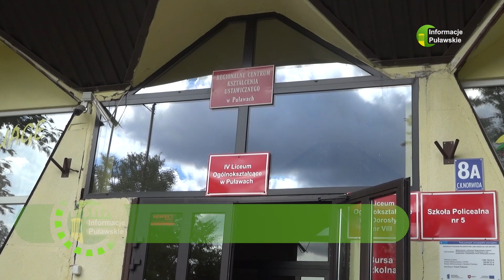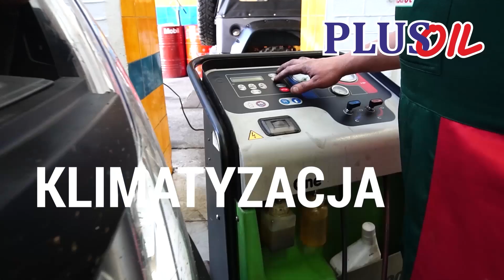23 05 2023 Wystawa prac uczniów RCKU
We wtorek na holu Domu Chemika odbył się wernisaż wystawy prac uczniów, słuchaczy i wychowanków RCKU. Warto zaznaczyć, że to pierwsza tego typu wystawa organizowana przez placówkę.